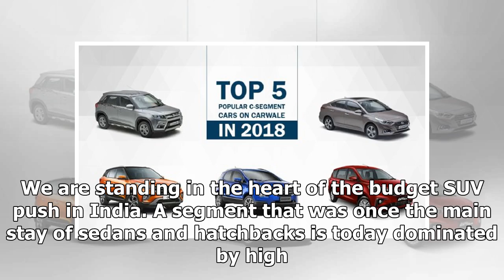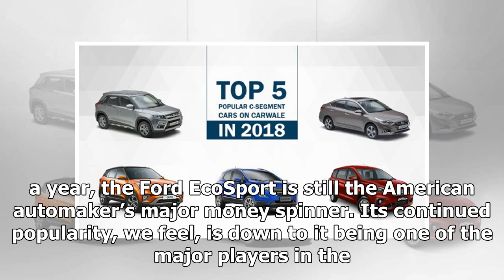Top C-segment cars on CarWale in 2018 | k production channel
We are standing in the heart of the budget SUV push in India. A segment that was once the main stay of sedans and hatchbacks is today dominated by high riding v...